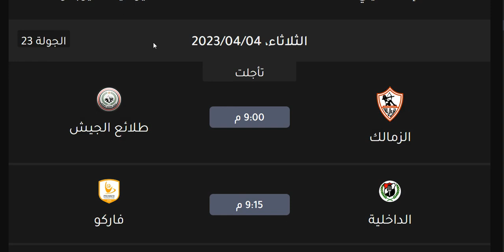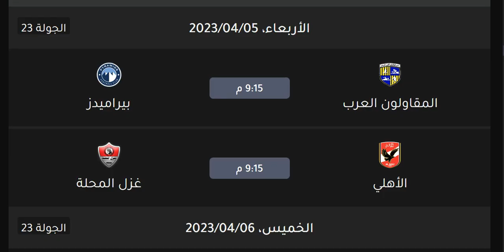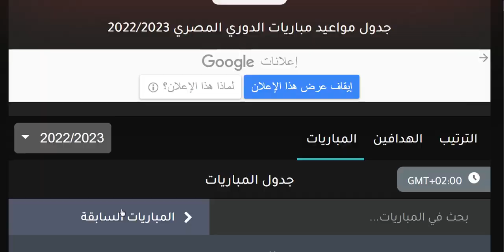مواعيد مباريات الدوري المصري الجولة 23 والقنوات الناقلة والمعلق - جدول الدوري المصري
مواعيد مباريات الدوري المصري الجولة 19 بتوقيت مصر والقناة الناقلة - جدول الدوري المصري في الجولة التاسعة عشر

الأهلي
الاهلي
المقاولون العرب
المقاولين العرب
بيراميدز
الأهرام
الاهرام
الزمالك
الإتحاد السكندري
الاتحاد السكندري
سموحة
سموحه
إنبي
انبي
الانتاج الحربي
الإنتاج الحربي
الإسماعيلي
الاسماعيلي
الجونة
الجونه
المصري البورسعيدي
النادي المصري
حرس الحدود
أسوان
اسوان
طلائع الجيش
طلايع الجيش
طنطا
وادي دجلة
وادي دجله
مصر المقاصة
مصر المقاصه
نادي مصر
مواعيد مباريات اليوم
مباريات اليوم الدوري المصري
موعد مباراة الزمالك القادمة
مباريات الدوري المصري اليوم
كورة لايف بث مباشر اليوم
مباراة الدوري المصري اليوم
مباراة الزمالك القادمة في الدوري المصري
مباراة الزمالك اليوم بث مباشر
مباريات اليوم
موعد مباريات اليوم الدوري المصري
مباريات اليوم بث koora مباشر
أخبار الدوري المصري
الدوري المصري اليوم
أهداف يورو 2022